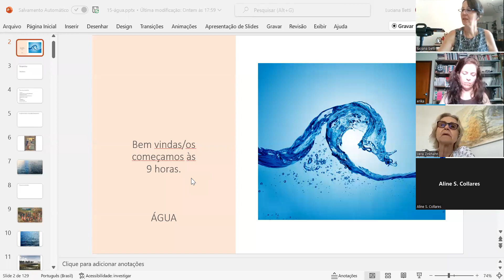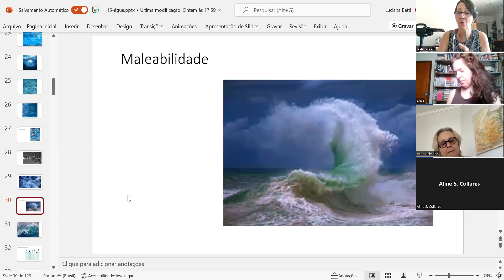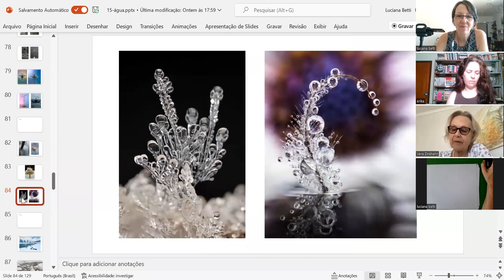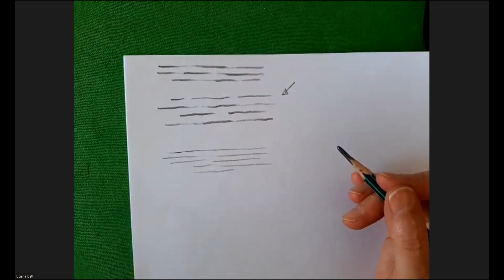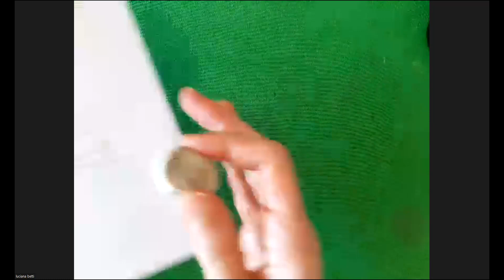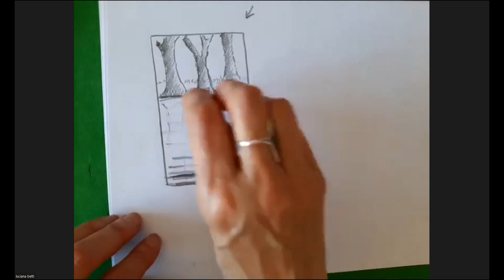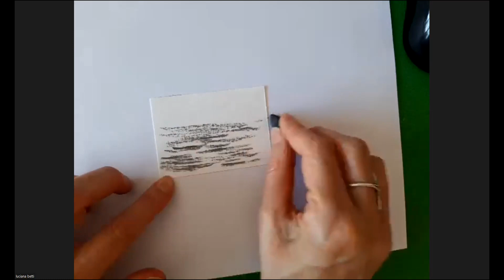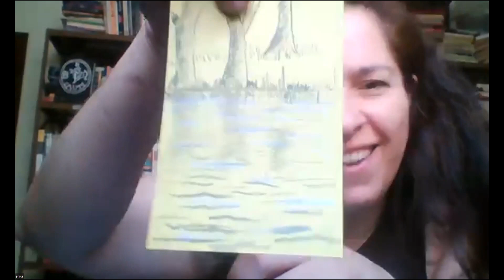Clube do Desenho - Aula 15 - Água